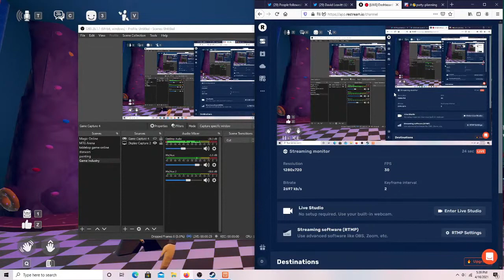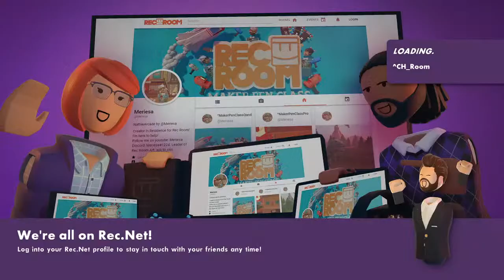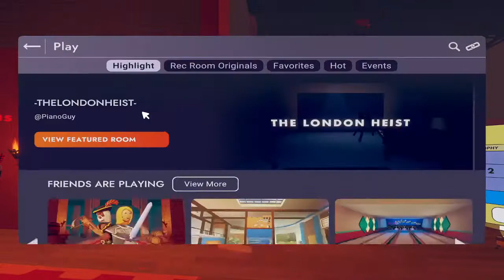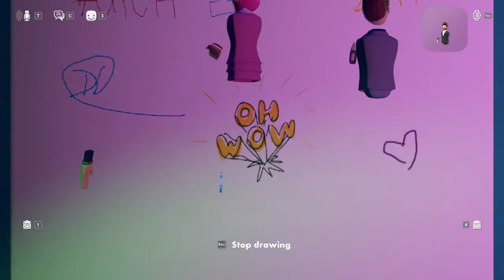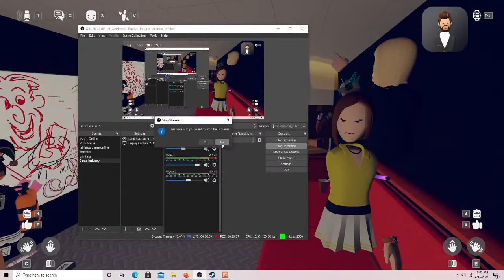Game Industry Cocktail Hour Party